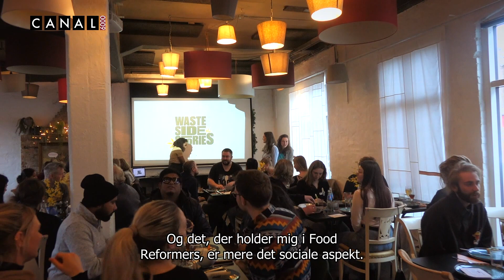240408b Bekæmpelse af madspild